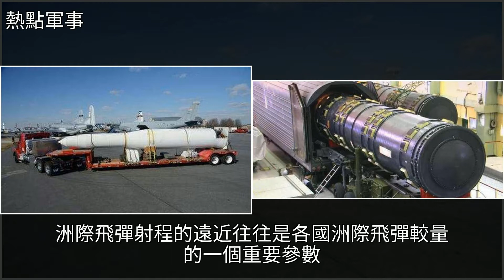中美俄洲際導彈射程：俄16000公里，美國12500公里，中國是多少，[熱點軍事]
中美俄洲際導彈射程：俄16000公里，美國12500公里，中國是多少 [熱點軍事]武器,地對地導彈,彈道導彈,北約,威力中美俄洲際導彈射程：俄16000公里，美國12500公里，中國是多少 [熱點軍事]武器 地對地導彈 彈道導彈 北約 威力